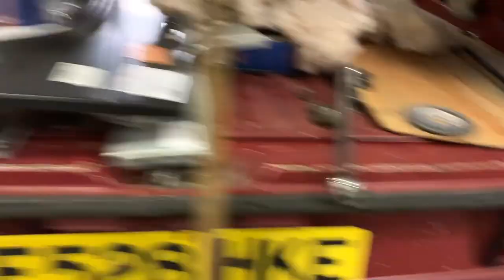Rust repairs on our vanagon (t25) ep.3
Join us as we replace the rear arches and take a look at some of the other rusty spots on our van